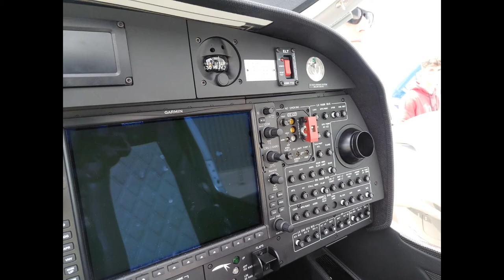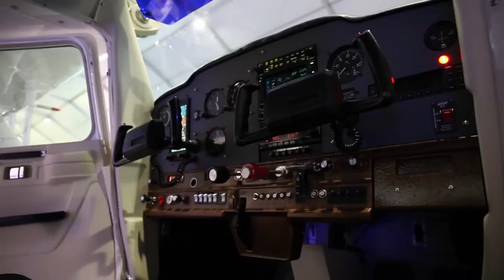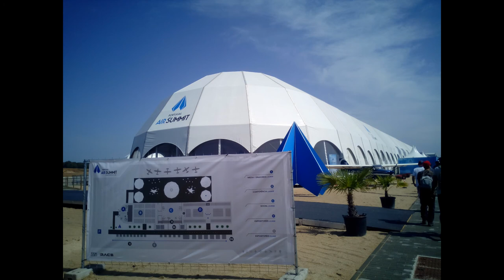Airsummit 2018 Portugal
Capitulo final